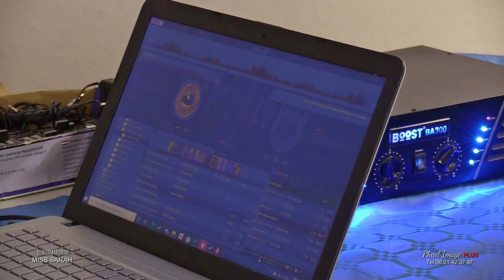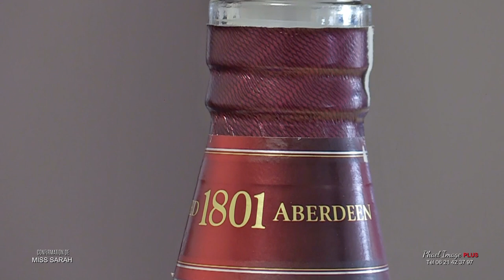REPRISE DES SALLES LA CONFIRMATION DE SARAH LA FILLE A WILLIAME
ACHERES VILLE LA CONFIRMATION DE SARAH LA FILLE A WILLIAME RÉALISATION PHAEL IMAGE PLUS Tél 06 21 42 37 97